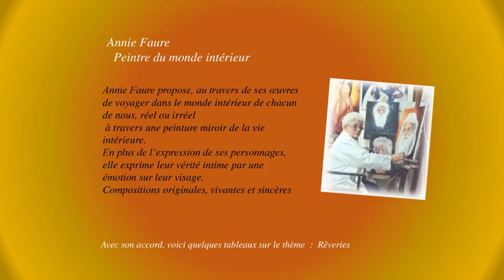Annie Faure Peintre du monde intérieur